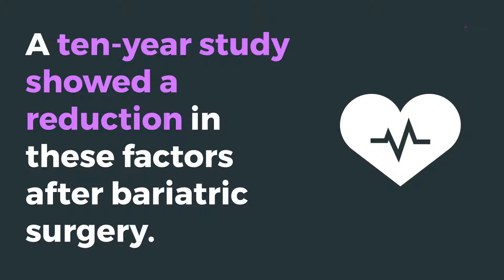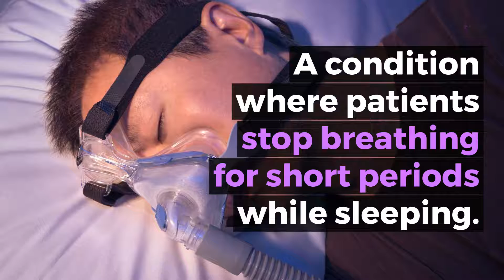The Lap Band Center: When is Lap-Band Medically Necessary?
For some patients, losing a lot of weight would be a tremendous boost to their health, and, for those people, lap-band surgery may be an ideal solution. Lap-band surgery, or laparoscopic adjustable gastric banding surgery, is a procedure that creates a smaller stomach pouch with an implanted, adjustable band around the stomach. This reduced stomach size can result in earlier feelings of fullness, which can decrease caloric intake and lead to weight loss. While diet and exercise are the mainstays of weight loss treatments, there are several criteria that are used to determine if lap-band surgery is medically necessary.